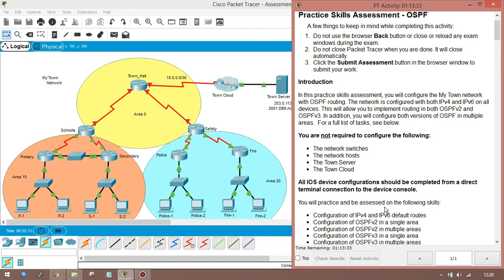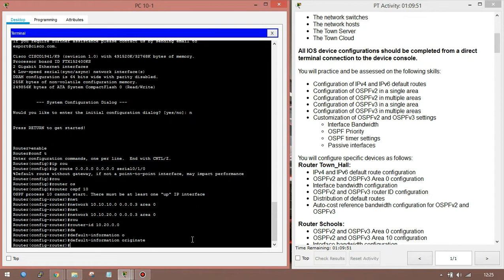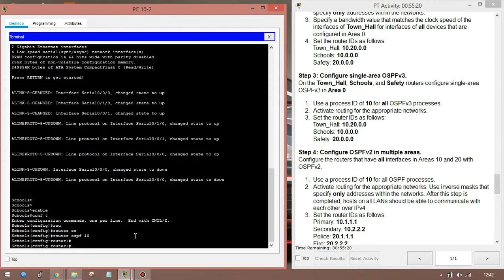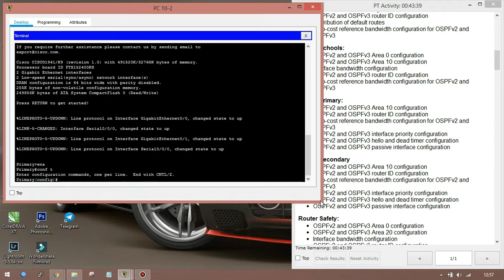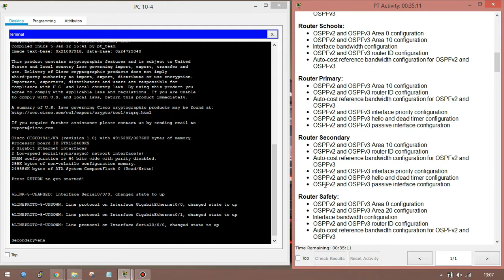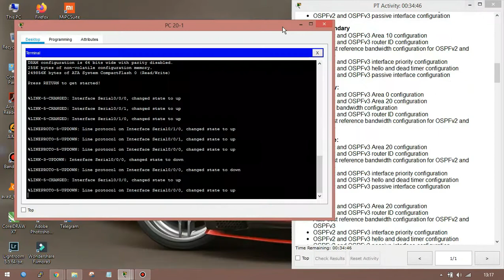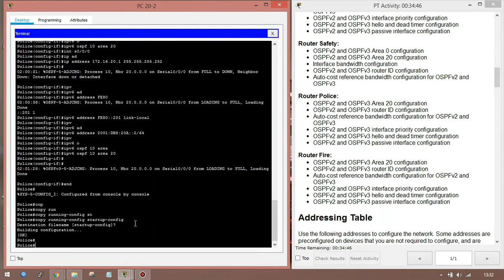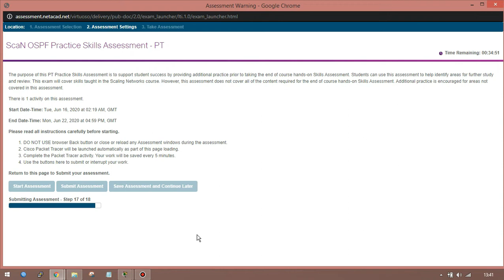ScaN Practice Skills Exam OSPF - PT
Nama : Sri Ayu Lestari
NPM : 18753064
Prodi : Manajemen Informatika 4B
Mata Kuliah : Rancang Bangun Jaringan Komputer
Dosen Pembimbing:
1. Imam Asrowardi, S.Kom., M.Kom.
2. Eko Subyantoro, S.Kom., M.Kom.
Teknisi Lab:
Andi Saptono, A.Md